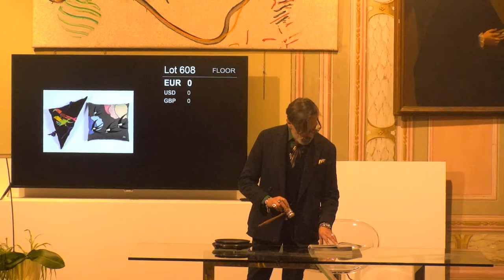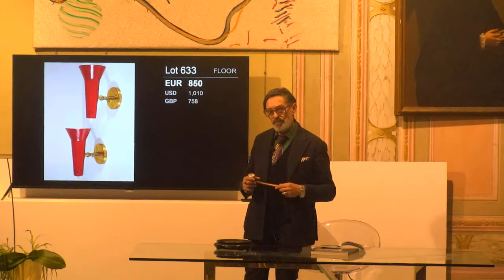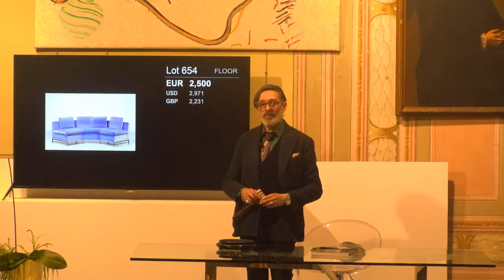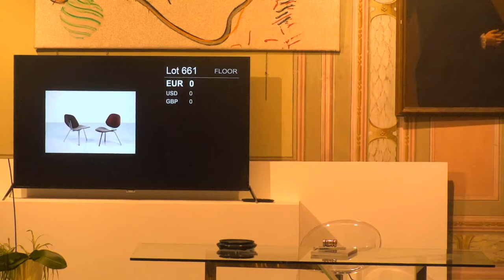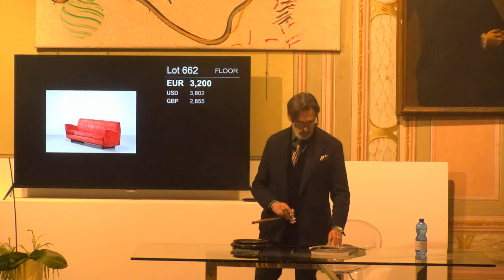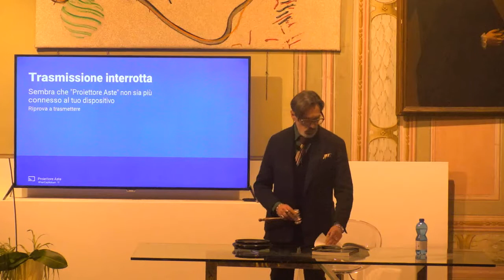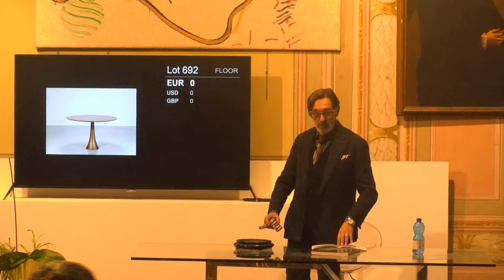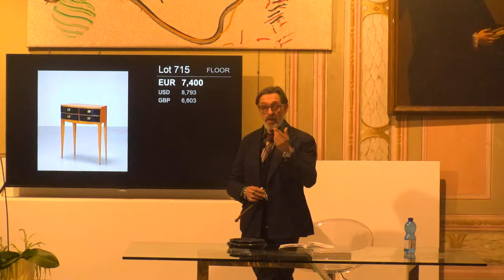Auction 230 - 2017 NOVEMBER 29th